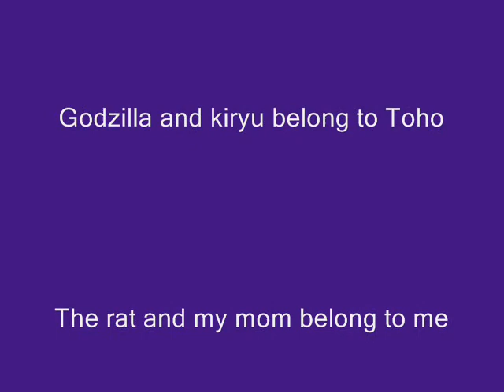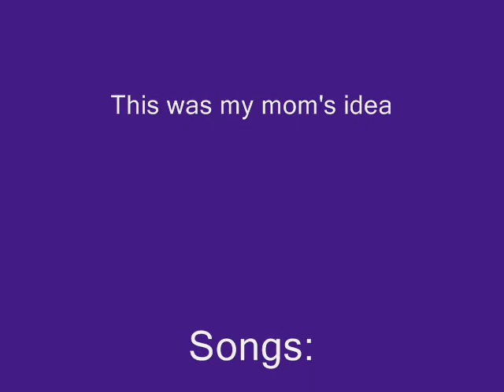Rat Kisses (OLD)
We look back into the past where I remember the situation clearly. I was off from school yet I had an animation block. I didn't know what to do. that is until my mom told me to bring to life one of the true encounters she had when she visited the Philippines. I still laugh about it every now and then.